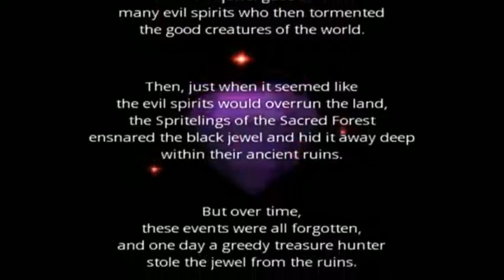Team Pacifica's World (Mario Fan 92 Style) Intro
Here is the Intro of my Wario World Spoof.
Pacifica and her Team finally got their Main Role in my Spoofs and This is also my very First Spoof where Isabella and her Team does not appear in.